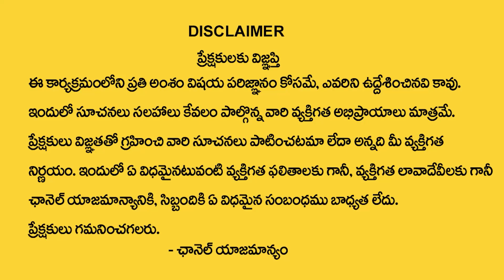1,10,19 Date Of Birth 2024 Numerology | Dr Kiran Nehru | TSW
Watch► 1,10,19 Date Of Birth 2024 Numerology | Dr Kiran Nehru | TSW